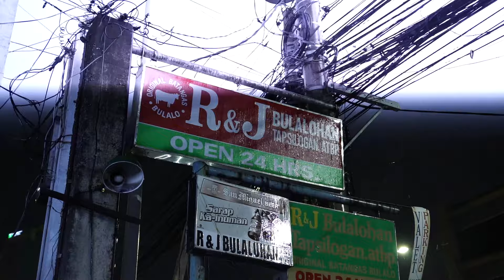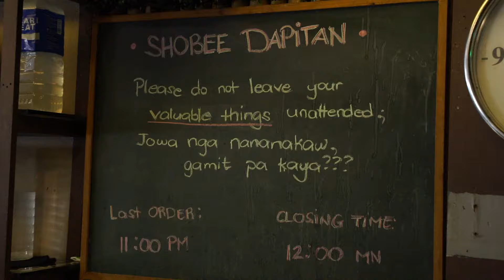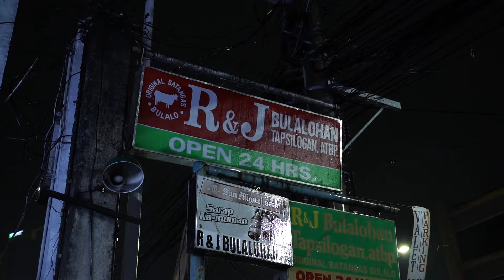I Ate P**** And Testicles?! | The Chubby Gourmet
Stay until the end to see how soup number 5 is made!

We appreciate you taking the time to view our videos!